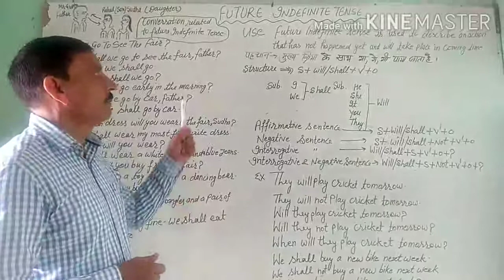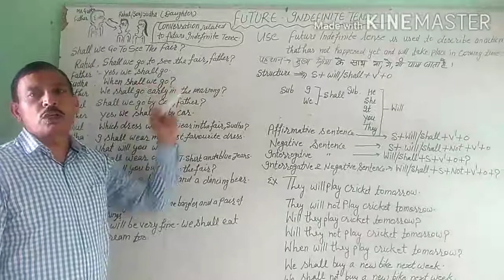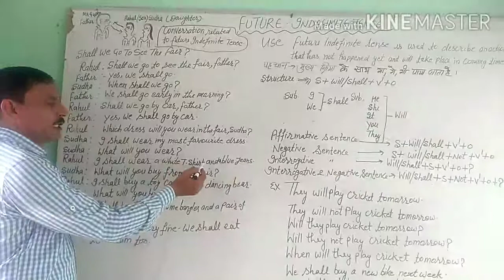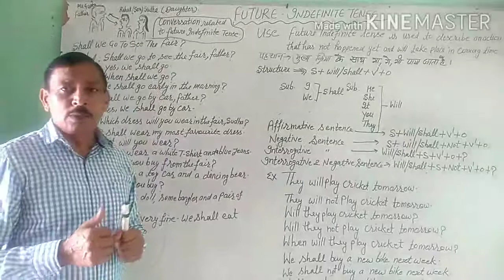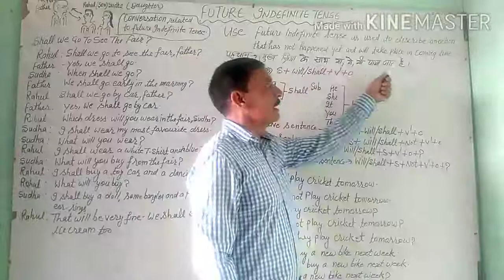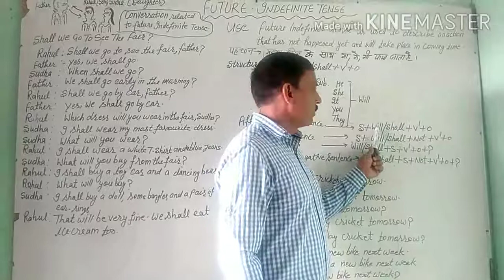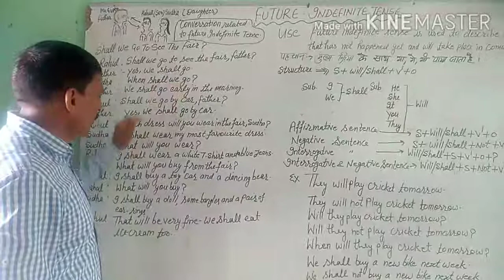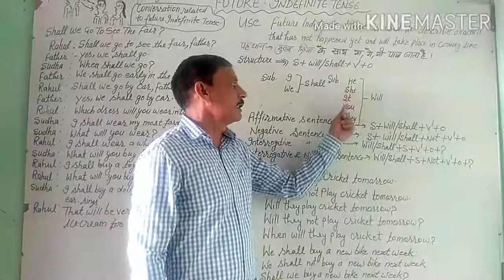Future Indefinite Tense (Simple Future Tense) with rules, examples & Hindi Translation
Karamveer Sir

English Speaking
Importance of Tenses